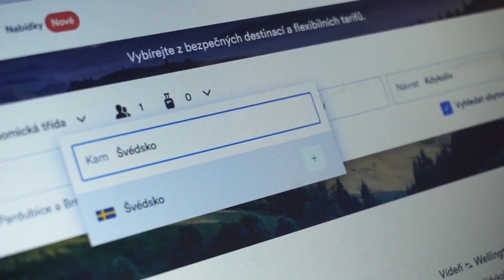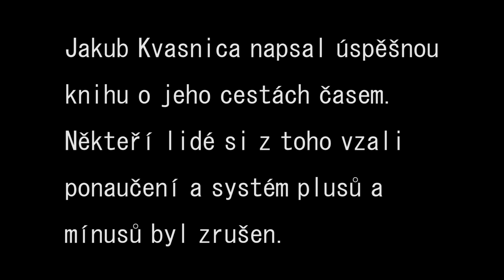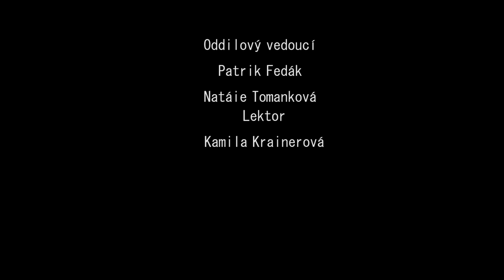Plus, mínus, otazník | Letní Ambroziáda 2021 v Brně (2. turnus)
Krátký film, který vznikl na Letní Ambroziádě 2021 v Brně pod vedením Kamily Krainerové.

Hrají:
Tadeáš Drozd Petr Kvasnica
Klára Bližňáková prodavačka
Tereza Gachová učitelka
Kristýna Bačíková těhotná paní
Nikol Zezulová sestra
Martin Jílek Palo Habera
Agáta Prášková Marie Terezie
Alexander Ján Dana Leonardo DaVinci
Ema Slámová Kleopatra
Nicol Zeťáková, Adriana Šteffanová pravěcí lidé

Režie: Kamila Krainerová
Kamera: Kamila Krainerová, Nicol Zeťáková, Alexander Ján Dana
Střih: Alexander Ján Dana, Kamila Krainerová, Nikol Zezulová
Prudukce: Patrik Fedák, Natálie Tomanková
Titulky: Alexander Ján Dana

Vedoucí projektu: Kamila Krainerová